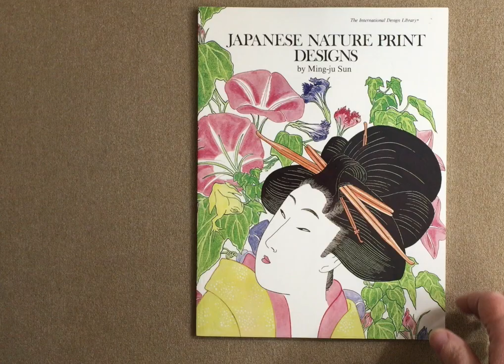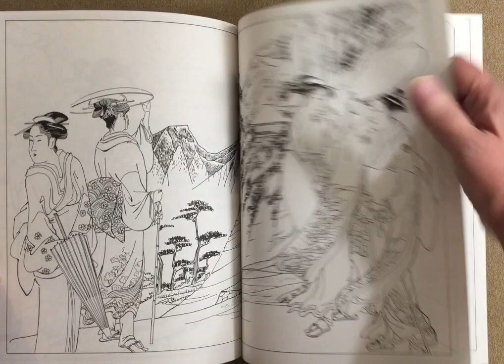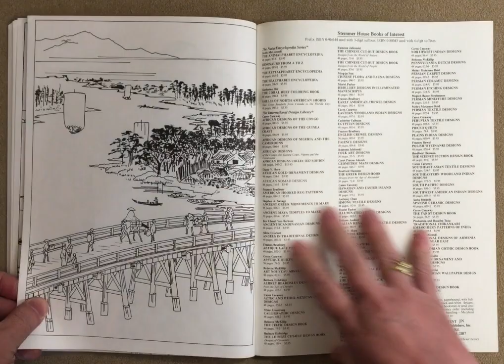Japanese Nature Print Designs to Color - Ming-Ju Sun flip through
This is a silent flip through of the Japanese Nature Print Designs to Color - Ming-Ju Sun coloring book.